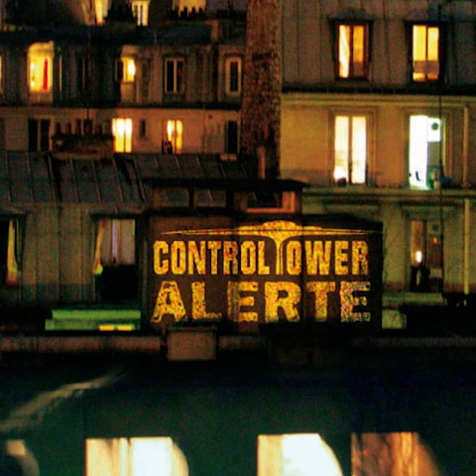Control Tower - Toujours Dub (audio) / Alerte #9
La ville avait ses portes pour empêcher les manants
de rentrer, aujourd'hui c'n'est guère autrement.
RER & trains ont remplacé la Porte Saint-Martin,
à la périphérie ceux qui ont faim.
Le nord-est parisien supplanté par la banlieue,
à chaque époque ses cités toujours mieux,
Les immeubles à trois étages et leur aspect miteux
donnent à Belleville des airs de village,
La nostalgie vivra-t-elle en ces lieux
fait de béton, d'escalier, de cages?
Je doute que l'on puisse changer des taudis en palais,
de nos temps cendrillon n'aurait pas sa fée.
On peut s'offusquer, s'énerver, abandonner, se lâcher,
déprimer, capituler, renoncer, continuer,
persévérer, perdre ou gagner,
les problèmes finiront où ils ont commencé car...

Toujours les mêmes qui prennent et toujours les mêmes qui s'plaignent.
Pas les mêmes, le fond du problème car toujours les mêmes qui prennent.

Un ras l'bol organisé "Par qui ?" à ne pas poser,
les syndicats laisse moi...pleurer.
Se faire manipuler par qui que ce soit
change peut être le déroulement mais pas le résultat.
La vie est la même du moi d'janvier au mois d'décembre,
pourquoi les grèves de noël, les grèves en septembre?
Et pourquoi rien au mois d'août alors qu'personne n'est plus là...
c'est peut être pour ça...
Et pourquoi en ce même mois votent-ils donc les lois...
Prôner la révolution c'est prôner une galipette,
quelques instants d'émotion, l'sang remonte à la tête.
Mais le tour fini le problème reste intact,
une ancienne classe est déchue, une autre a pris sa place.